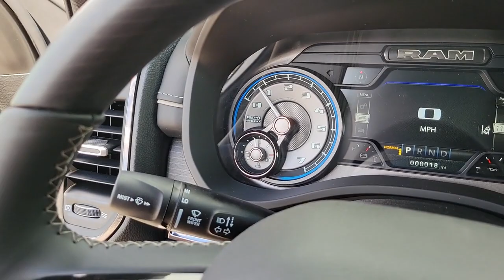2022 Ram 1500 New Smyrna Beach, Port Orange, Daytona Beach, Deltona, Sanford, FL N172937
Bright White Clearcoat New 2022 Ram 1500 available in New Smyrna Beach, Florida at New Smyrna Chrysler. Servicing the Port Orange, Daytona Beach, Deltona, Sanford, FL area.